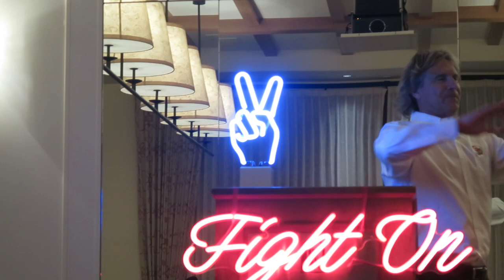USC Water Polo Coach Jovan Vavic Greets Donors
At trojancandy.com: See USC Water Polo Coach Jovan Vavic greet donors at the Terranea Fund Raiser.  Then read the entire story and see more pictures and videos